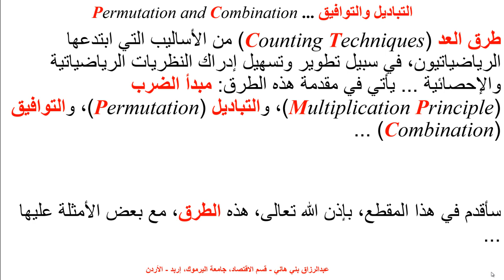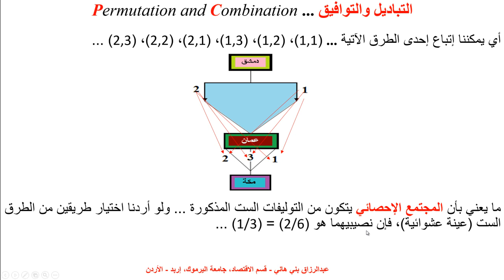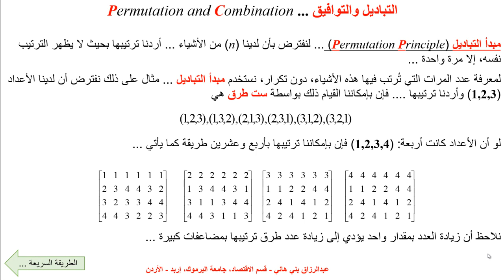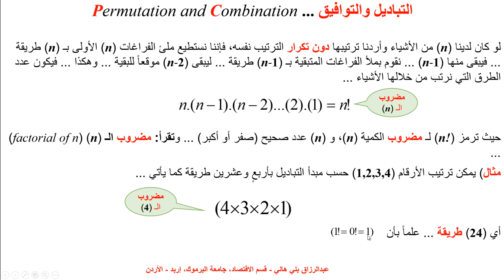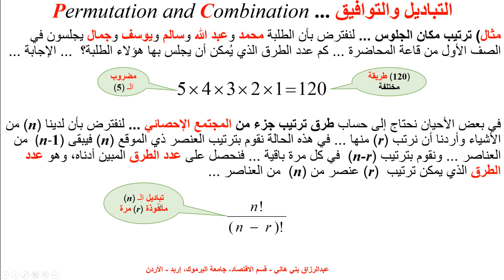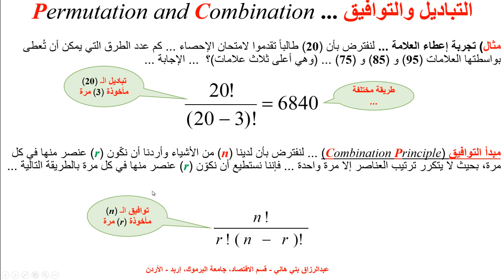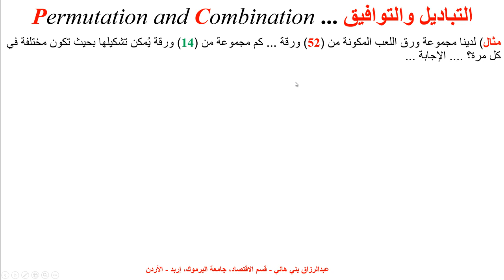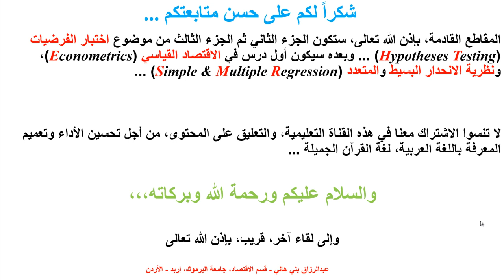التباديل والتوافيق Permutation and Combination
يشرح هذا المقطع طرق العد، ومنها مبدأ الضرب ومبدأ التباديل ومبدأ التوافيق Multiplication Principle, Permutation Principle and Combination Principle